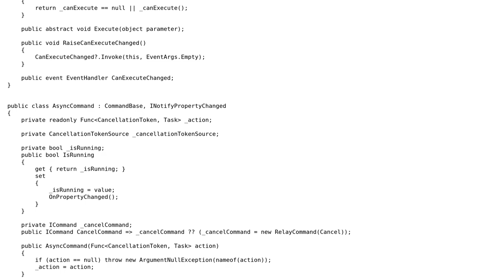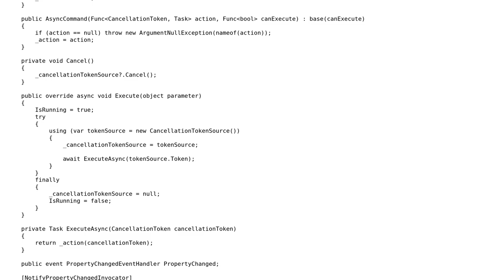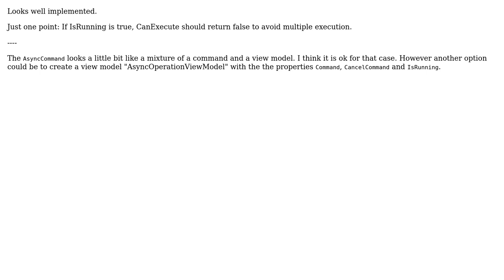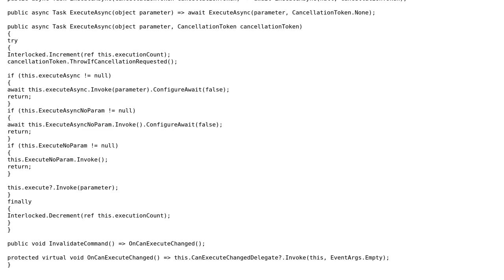Code Review: AsyncCommand using MVVM and WPF (3 Solutions!!)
Code Review: AsyncCommand using MVVM and WPF

With thanks & praise to God, and with thanks to the many people who have made this project possible! | Content (except music & images) licensed under CC BY-SA | Music | Images & others | With thanks to user Nikita B user JanDotNet user Bruno Klein user BionicCode and the Stack Exchange Network Trademarks are property of their respective owners. You are responsible for your own actions.